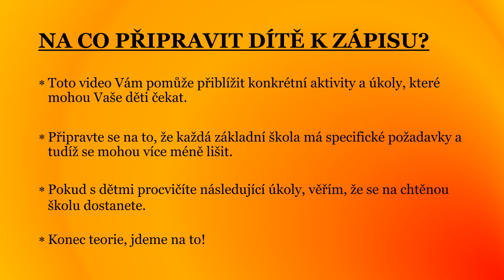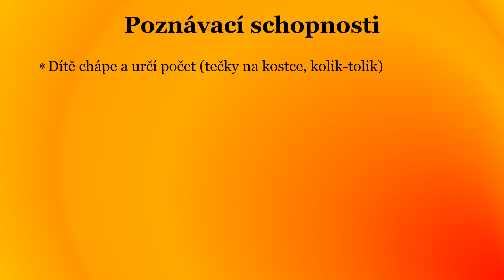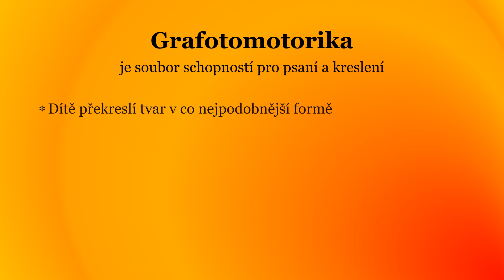Co čekat u zápisu do ZŠ?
Jde Vaše dítě na zápis do školy? Jak dítěti k zápisu pomoci? Co u zápisu čekat? Konkrétní úkoly, které budou dítě čekat ve videu.